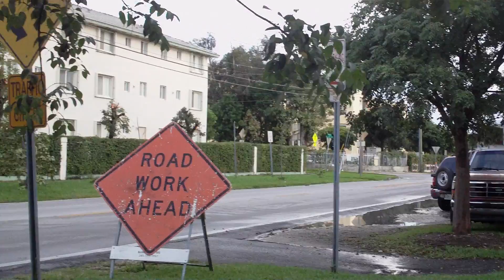Ativa HD Video footage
This is a good HD pocket camcorder for any moment. Highly recommended!